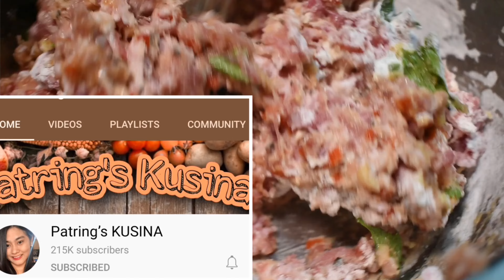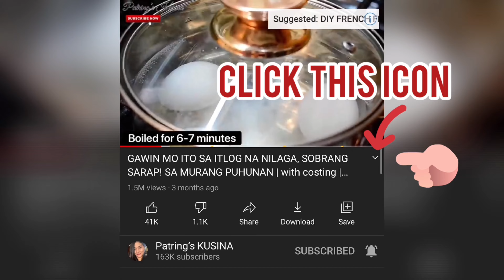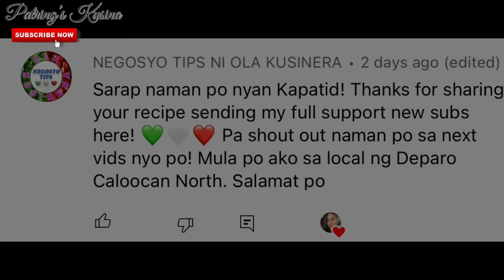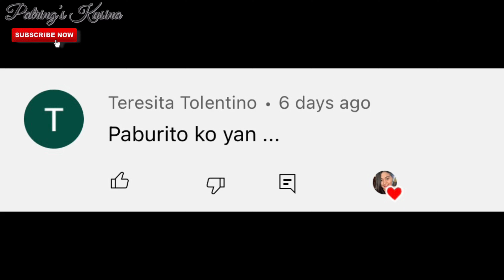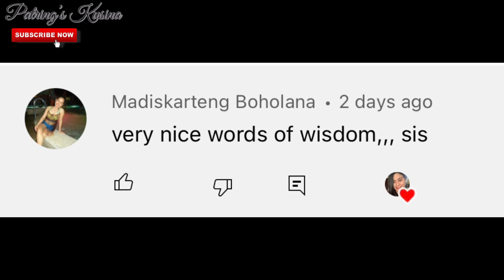BAGONG RECIPE NG DYNAMITE ‼️ mapapa-HOTSARAAAP KA SA LASA! PANOORIN MO ITO, MADALI LANG GAWIN!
MAPAPA HOTSARAAAP KA SA NEW LEVEL DYNAMITE RECIPE NA ITO!!!

‼️PLEASE WATCH MY VIDEO IN 1080P60 ▶️
❌Foul words & inappropriate comments are automatically block in my channel.
🆓 Background Music in this Video is Licensed by Apple,Inc. which is provided in the iMovie Editing App from Apple, Inc.

Don’t forget to like my video and leave a comment so i will featured it on my next upload.

Love lots, Patring’s Kusina❣️
For todays recipe:
PORK DYNAMITE

Ingredients:
1/4 ground pork - P100.00
10 pcs green chilies - P25.00
1tsp ground black pepper - P.50
1tsp salt - P.50
1tsp sugar - P1.00
1 tbsp oyster sauce - P1.00
Bell pepper - P10.00
Kintsay - P5.00
Cooking oil - P30.00
1 cup flour - P10.00
1 egg - P7.00
Utility/Labor cost - P10.00

Total - P200.00

PLEASE READ! 👇👇👇
IMPORTANT NOTE‼️‼️‼️
ITO PO AY EXAMPLE LAMANG!
Maaaring magbago ito depende sa mga idadagdag nyo at magiging total ng pinamili nyong puhunan dahil hindi naman lahat ng pamilihan ay pare pareho ng presyo at Higit sa lahat Depende sa Sipag at Diskarte ninyo. Sundin lamang ang format na ito para magsilbing GUIDE sa magiging Business po ninyo 😊

📣READ THIS “10 MOTIVATIONAL QOUTES” BEFORE YOU START YOUR OWN BUSINESS

1. “Don’t think How to Sell, Only think what People Need”

2. “Opportunities don’t happen, YOU create them”

3. “When you feel like quitting, Think about why you Started”

4. “Every Succesful people started as Nothing”

5. “Chase the VISION, not the money. Let the money Follow you”

6. “NEVER underestimate the importance of research”

7. “Success is not the Key to Happiness.
Happiness is the key to Success. If you LOVE what you are doing, you will be Successful”

8. “100% of Customers are People
100%  of Employees are People. If you don’t understand People, you don’t Understand Bussiness”

9. “A satisfied Customer is the Best Bussiness strategy of All”

10. “The KEY to Success is Consistency. No matter how many times you fail, the important is, you are not a quitter!”

GOOD LUCK!!! 👏💪✊❤️